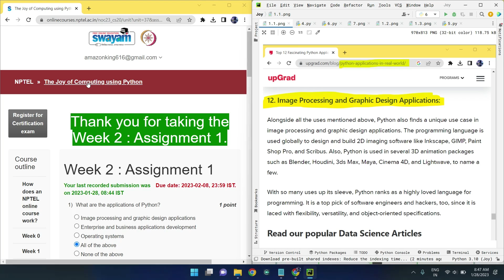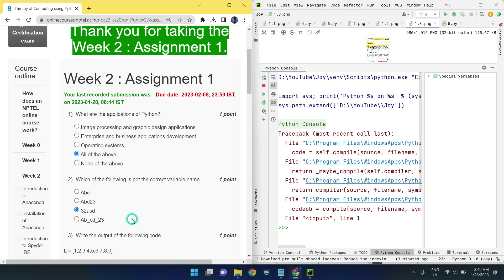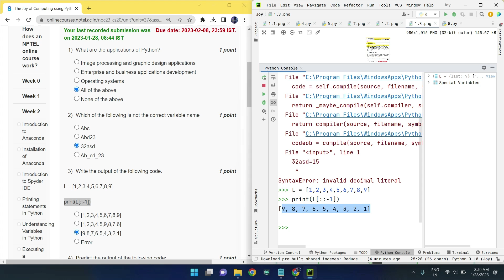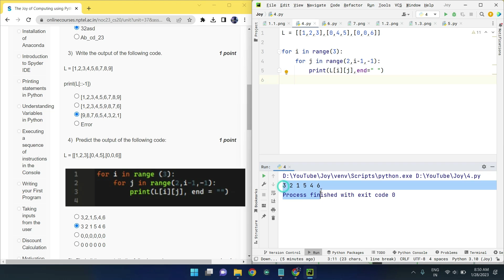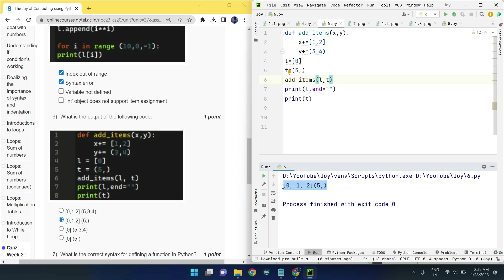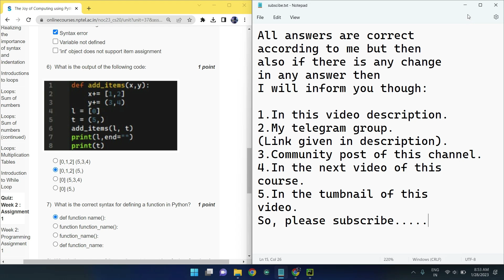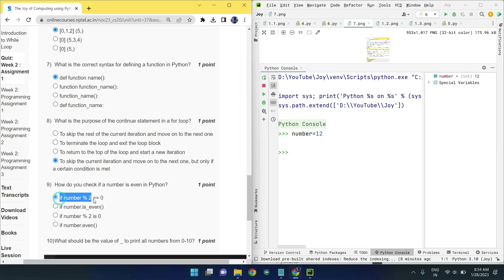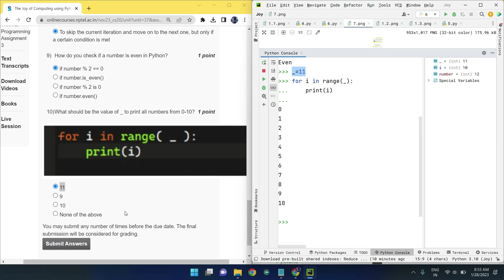NPTEL The Joy of Computing using Python week 2 quiz assignment answers with proof of each answer